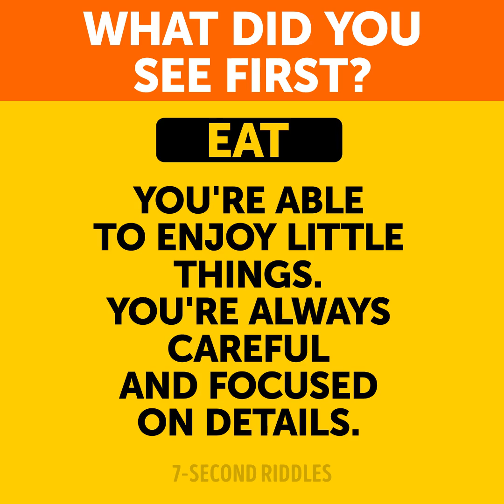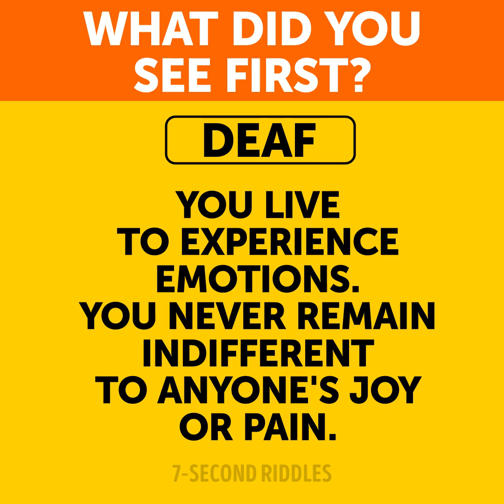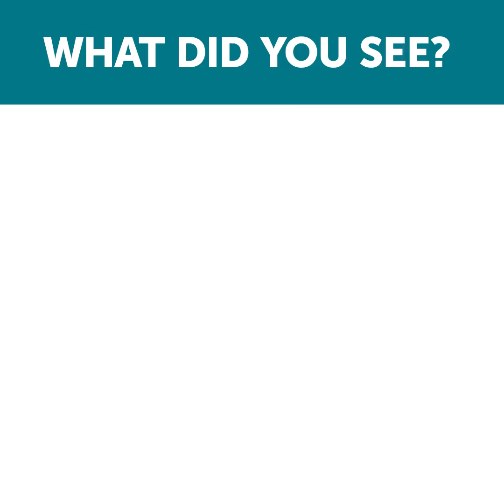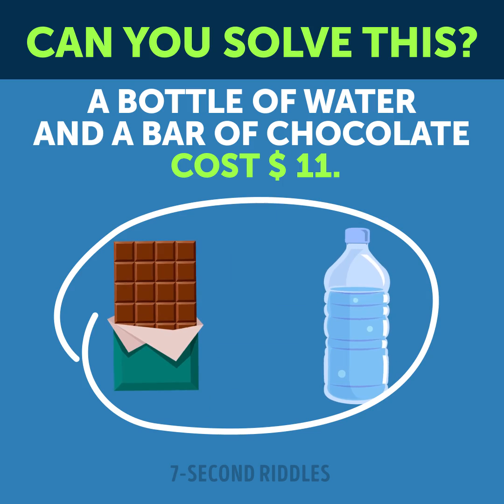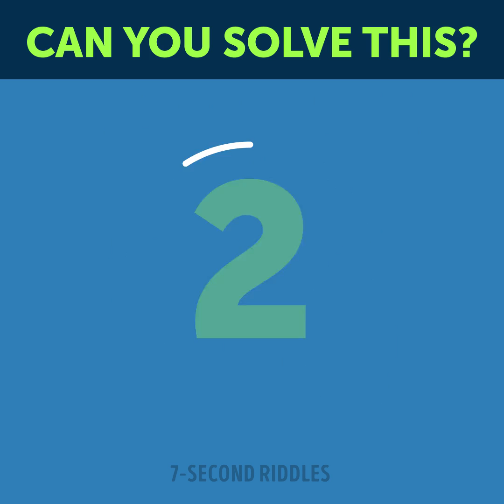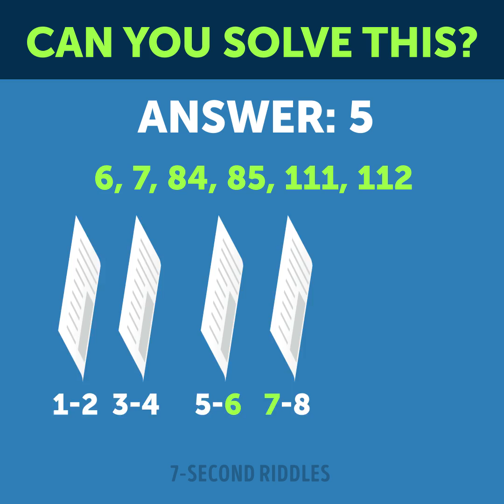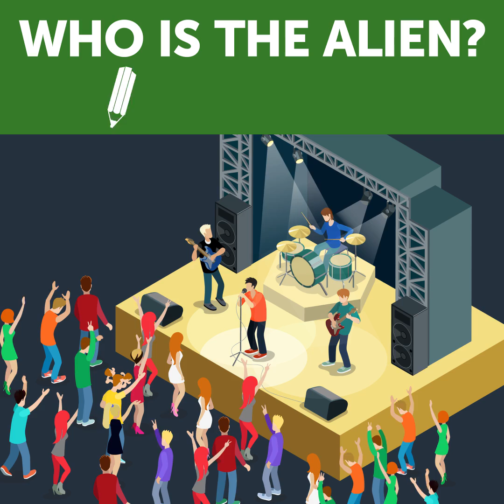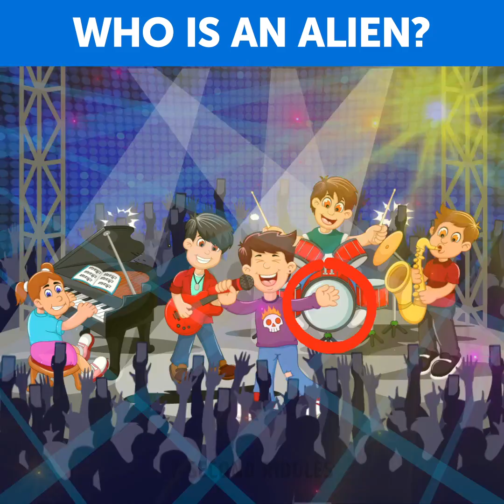10 GK QUESTIONS AND PUZZLES TO POWER ON YOUR MIND!